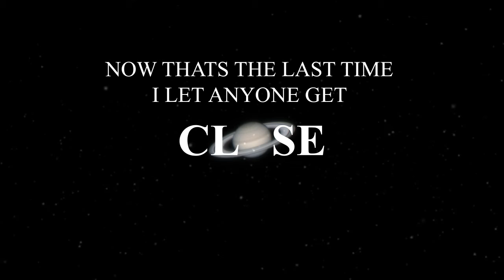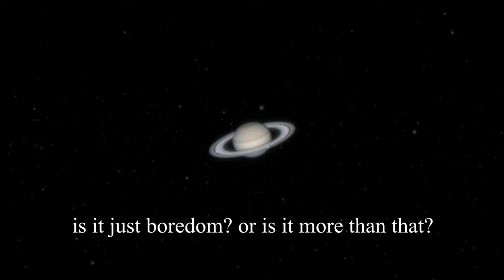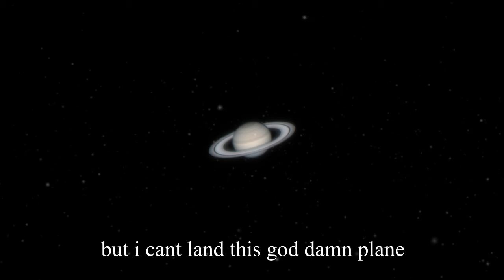wires - echoes [freestyle fridays #3]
this is for u.